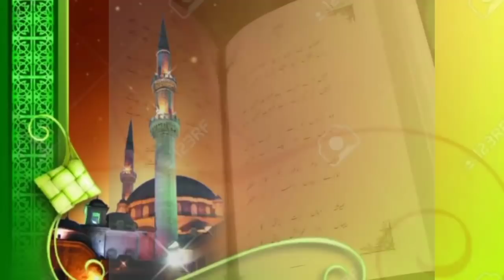काैन है खान सर? || khan ser kaun hai? || khan sar ki haqiqat || by: fuzail ahmad nasri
خان سر کی حقیقت || خان سر کون ہے؟ || خان سر پٹنہ || دیوریا || اترپردیش || بہار || پٹنہ || از: سید فضیل احمد ناصری